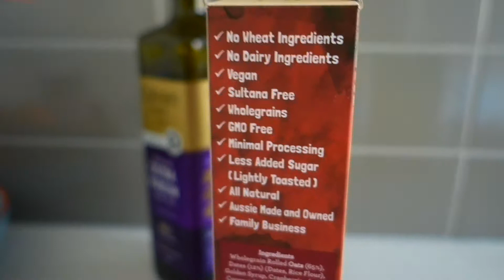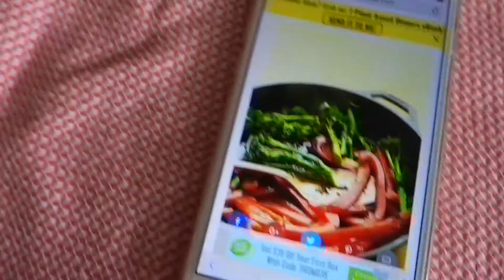A DAY IN MY UNEMPLOYED LIFE! + NEW VEGAN DOMINOS PIZZAS!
snaps: leahruss

Whatsup fam! My name is Leah and I'm a music enthusiast that attends way too many concerts and speaks waaaay too much about them in my daily life. Because of this, I have taken my nonstop chatter to youtube to talk not only about music, but life and a little thing called veganisim. Much love, Leezy xxx